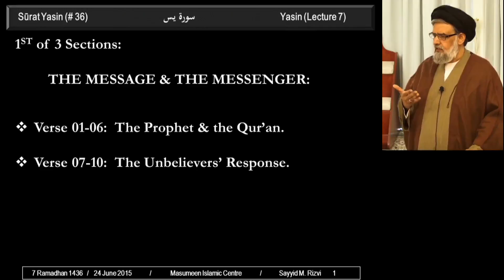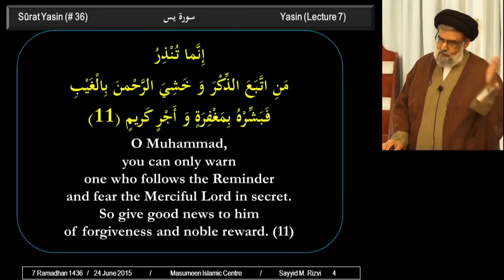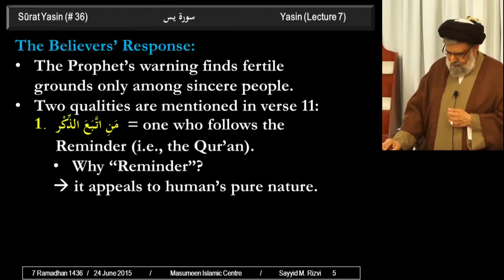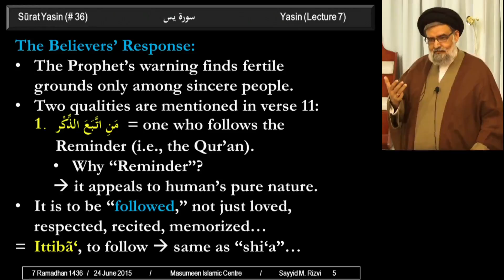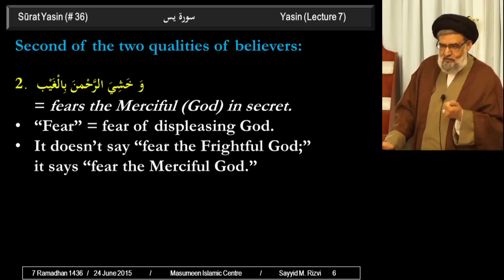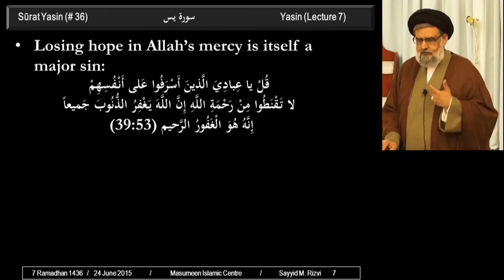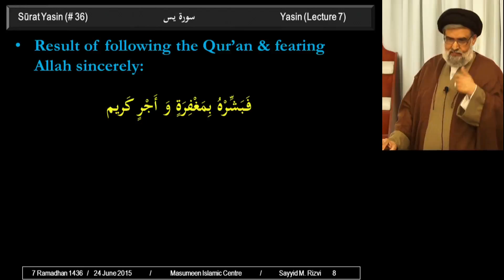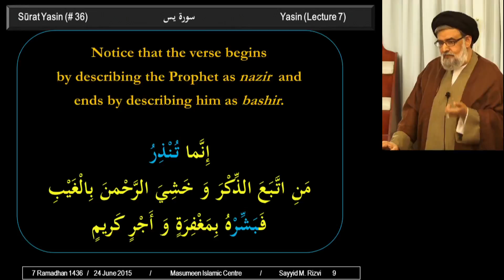Tafsir of Surah Yasin [part 7] - 7th Ramadhan 1436 - Sayyid Muhammad Rizvi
Tafsir of Surah Yasin [part 7]

-- Date: 7 Ramadhan 1436 / June 24, 2015
-- Occasion: Ramadhan Program 1436 / 2015